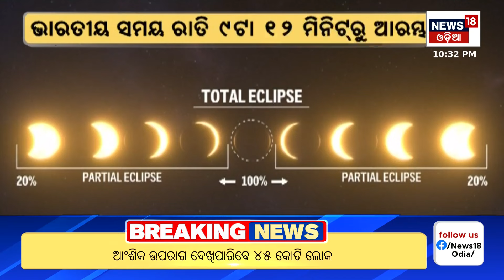Solar Eclipse : ଅନ୍ଧାର ହେଲା ପରେ, ଦେଖାଗଲା ଏପରି ବିରଳ ଦୃଶ୍ୟ! Solar Eclipse Today In America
Solar Eclipse : ଅନ୍ଧାର ହେଲା ପରେ, ଦେଖାଗଲା ଏପରି ବିରଳ ଦୃଶ୍ୟ! Solar Eclipse Today In America | Solar Eclipse
According to the Indian Standard Time, the total solar eclipse will begin at 9:12 pm on April 8, totality will start at 10:08 pm, and will end on April 9, 2024, at 2:22 am.